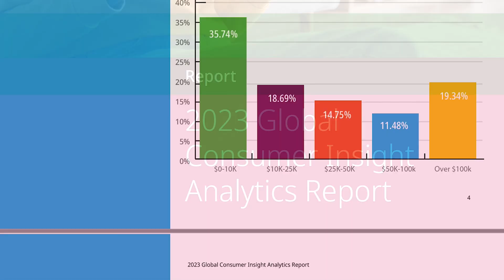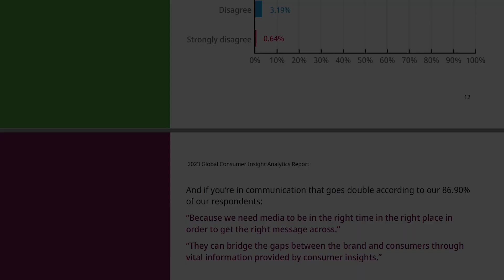2023 Global Consumer Insights Analytics Report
This video highlights our "2023 Global Consumer Insight Analytics" survey report and shares feedback from expert-level professionals who use various ConsumerInsight resources to inform campaign strategy and measure results; monitor brand heath; manage customer care; respond to crises; generate exceptional ROI and identify influencers.